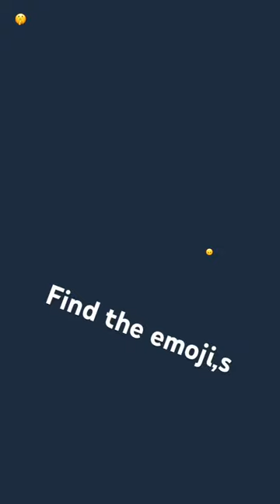July 9, 2023